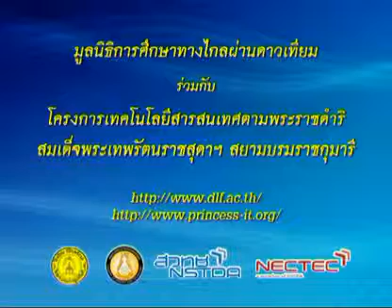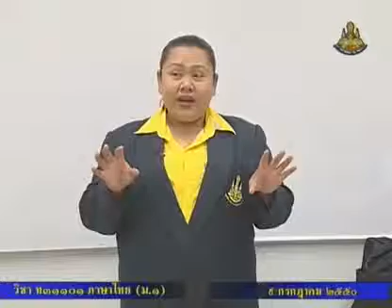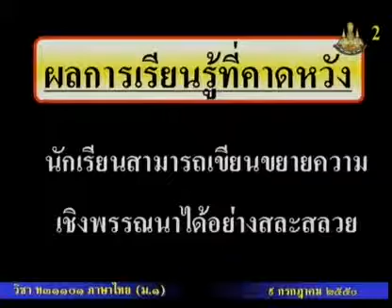083 50thM1 023Ah thaim 1 ภาษาไทยม 1